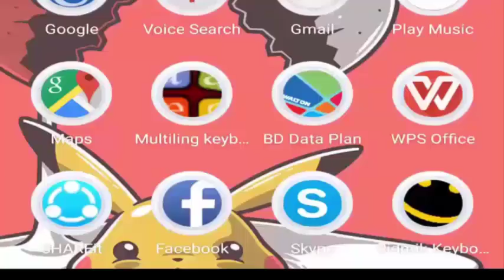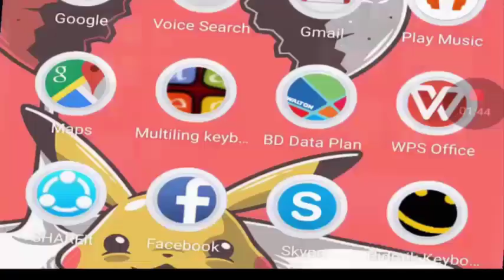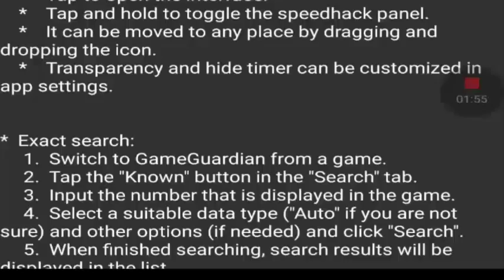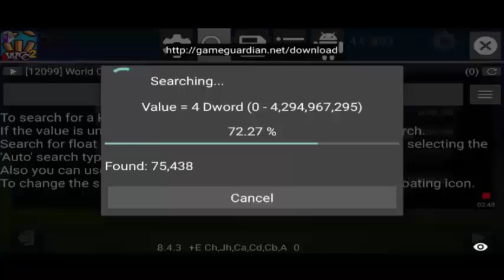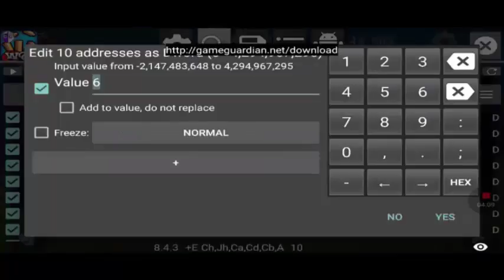Wcc2 Unlimited Run Hack